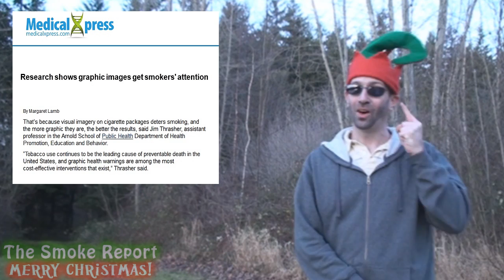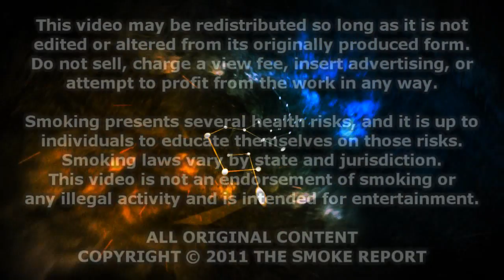The Smoke Report: Graphic Images, Crazy People, and a Smokey Christmas!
It's The Smoke Report's very first Christmas show, with holiday cheer and a lot of whacky smoking news! This week's stories include a smoking ban in a psycho ward and a new study of graphic cigarette labels! Plus, we announce the winner of our e-cig contest!